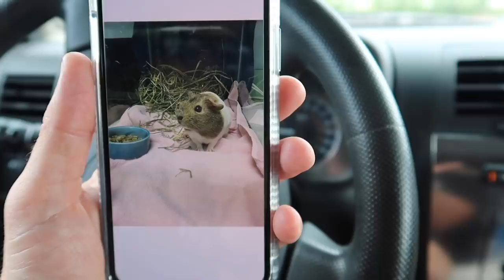What is this...Is it treatable?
Today we try to figure out what this is and if it's treatable?  It looks bad and it's spreading.  For sure it's going to require a diagnosis and medicine.  Other than this issue, it's a crazy Friday!  Tons of errands, tumbling practice and Nacho night!